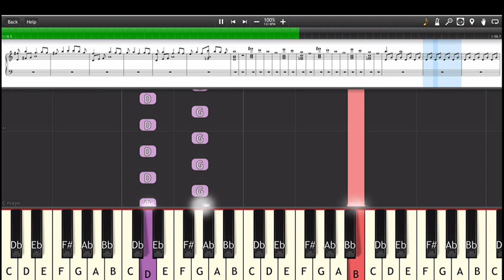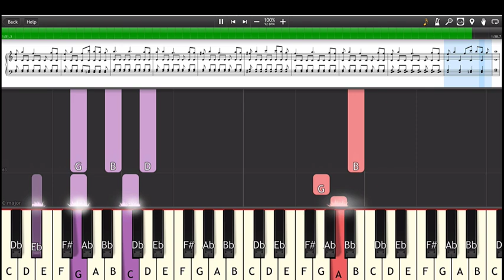Bundle of Joy - INSIDE OUT - Easy Piano Tutorial + Sheet music and Midi!!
Wanna get better at the piano? Check this out

Here's how to play  on Piano or Keyboard!